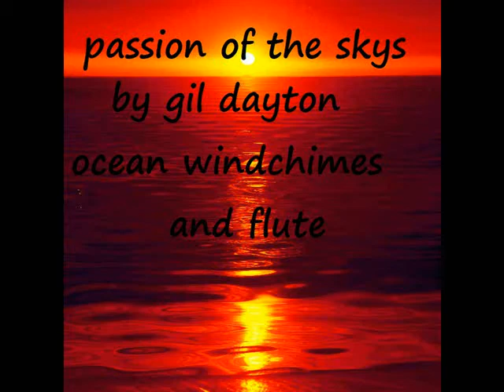passion of the night skies one hr long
natcher cd copy right gil dayton copy right